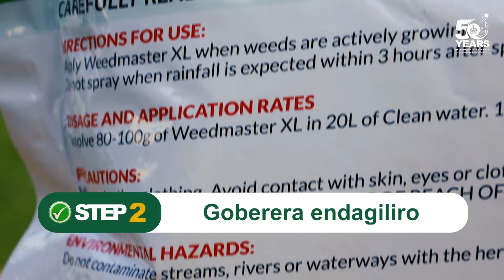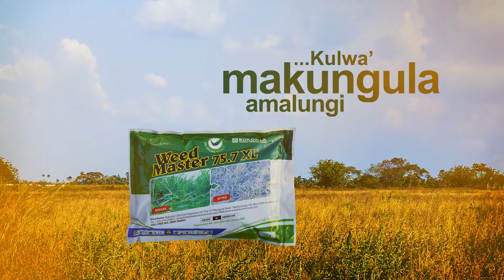Emitendera emituufu gyolina okugoberera ng'otabula eddagala lya WeedMaster XL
Kyamugaso nyo okukozesa eddagala ettuufu eritta omuddo gwomulusuku nga wetegekera season empya. Tukuleetede emitendera gyoba ogoberera ng'okozesa eddagala lya WeedMaster XL.